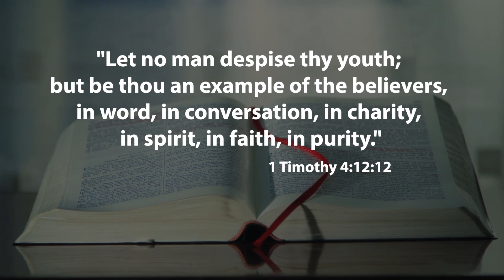Reflections of God's Love / Pastor Elie Henry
This Sabbath, March 19, we celebrate Global Children's Day and  Gobal Youth Day. Listen and share this special message from Pastor Elie Henry president of the Inter-American Division.